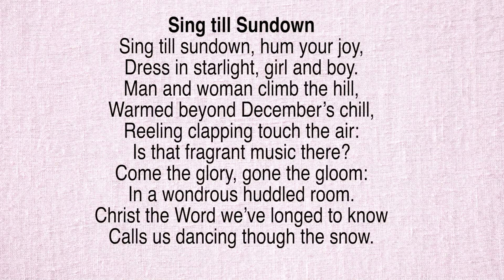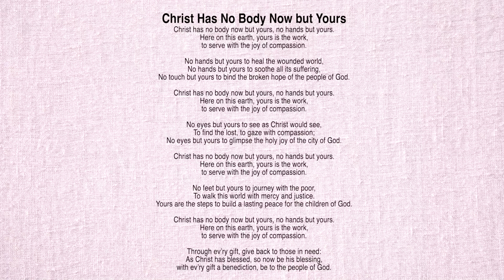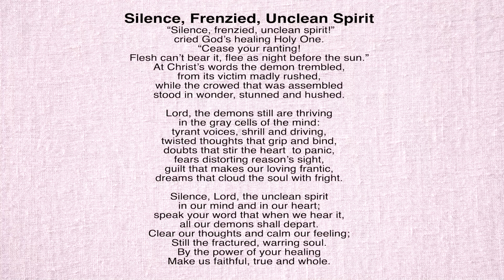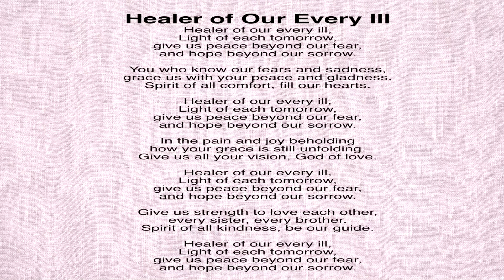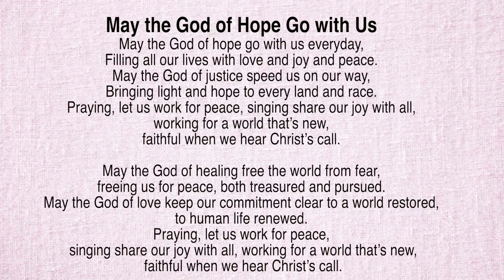Jan 31 record Program 001 0